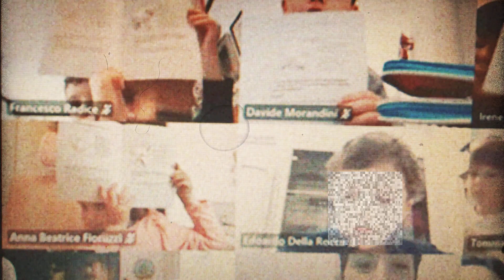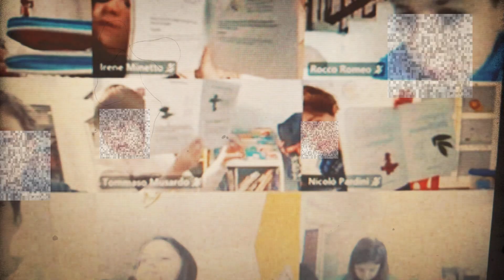Via Crucis percorsa dai nostri bimbi dell'Infanzia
Quest'anno abbiamo percorso la Via Crucis in DAD con i nostri bimbi dell'Infanzia.
Abbiamo raccolto insieme a loro le 4 Stazioni di Gesù per riportarvi il nostro augurio di Buona Pasqua, che sia ricca di Pace.